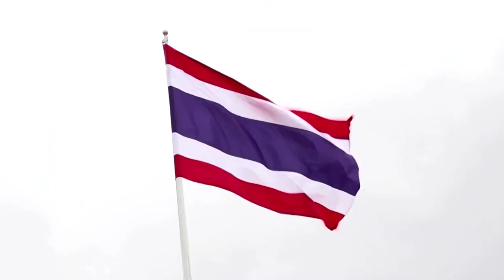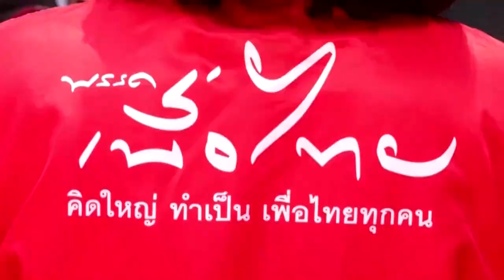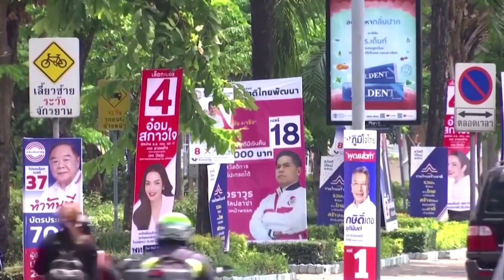Thailand: 52 Millionen Menschen zur Parlamentswahl aufgerufen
Erstmals seit den Massenprotesten 2020 findet in Thailand eine landesweite Wahl statt. Die Demonstrierenden hatten den Rückzug des Militärs aus der Politik gefordert.

Bildrechte Thumbnail: Lauren DeCicca/Getty Images